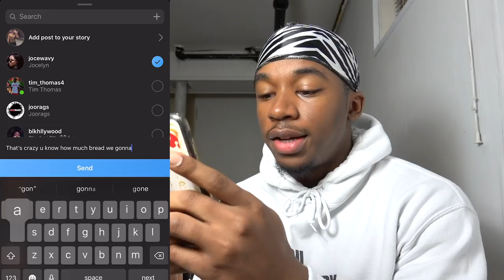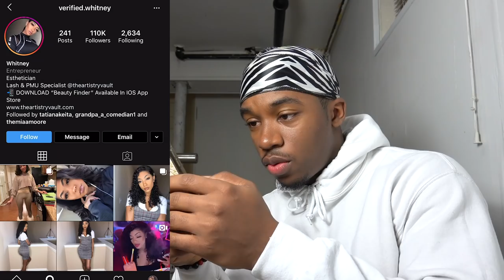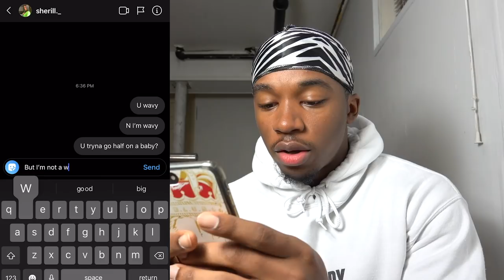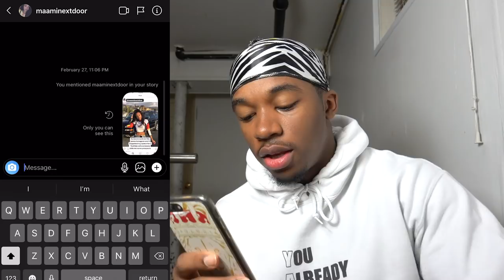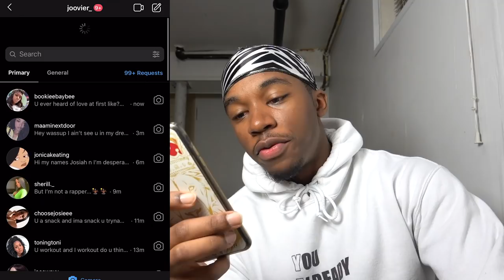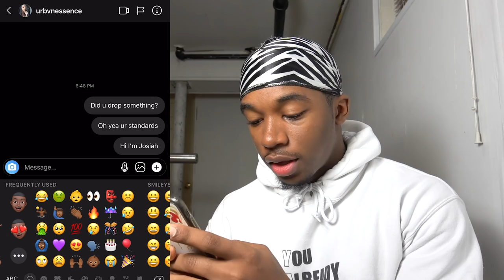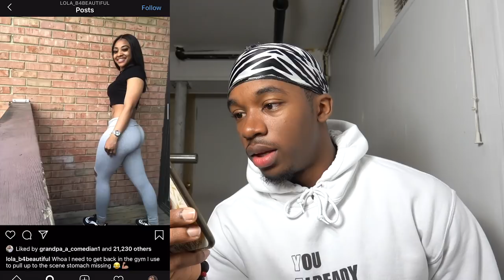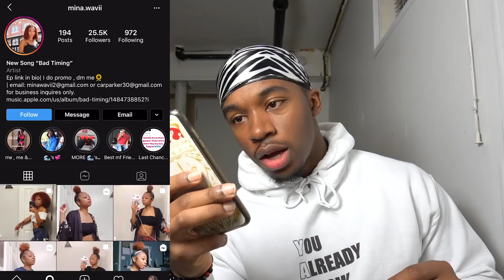DMing Instagram Models Funny Pick Up Lines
Hey guys in this video I DM Instagram Models Funny Pick Up Lines and see their reactions